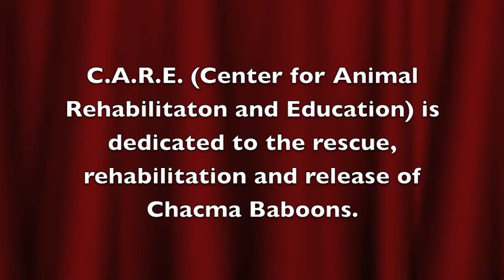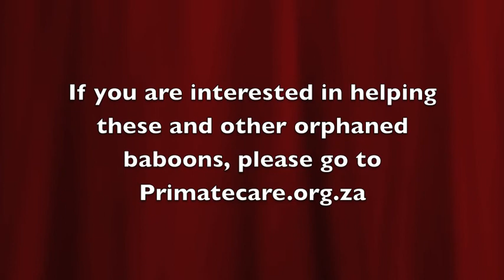C A R E Baby baboons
C.A.R.E. (Center for Animal Rehabilitation and Education), is dedicated to the rescue, rehabilitation and release of the Chacma Baboon.  This short movie is a compilation of the babies who were in phase 1 rehabilitation during my stays between May 2014 - Sept 2015